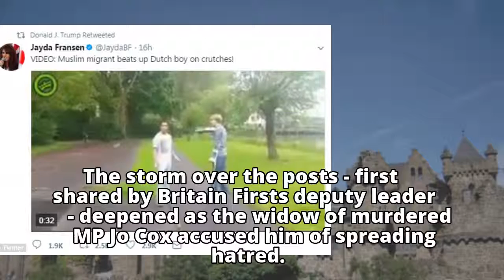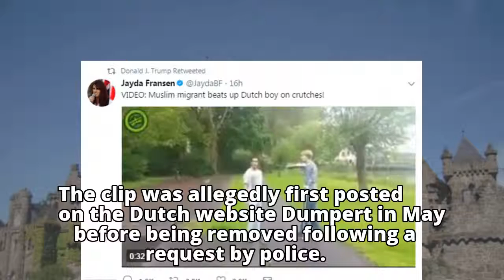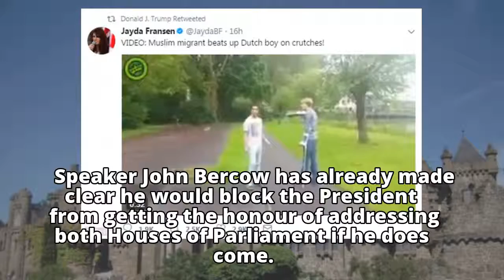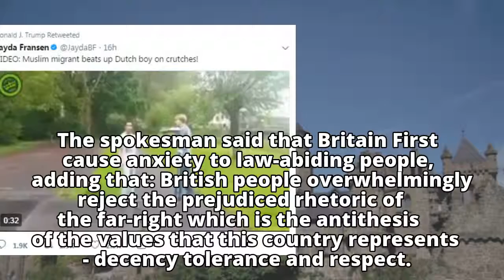May blasts Trump for retweeting videos posted by the deputy leader of Britain First - including foot